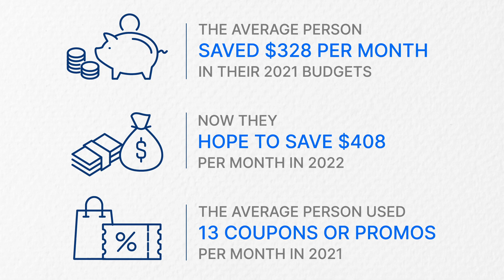Americans say 2022 is the year of financial stability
Mark your calendars: two-thirds of Americans are hyping up 2022 as the year to become more financially stable.

A survey of 2,000 U.S. residents has found 76% have a new year’s resolution centered around being smarter with their finances, up from 73% who stated the same last year.

This optimism comes as 62% of respondents said 2021 was easier on their finances — double the amount of people who claimed 2020 was painless on their wallets (31%).

However, half (47%) saw financial difficulties in 2020, and only 15% said the same for this year. Over four in five (83%) are concerned about inflation and 76% fear that it will be a major setback in reaching their financial goals next year.

People’s employment status may also play a role in how they feel about their finances. Seventy-six percent had full-time employment in 2021, up from 58% in 2020.

Commissioned by Slickdeals and conducted by OnePoll, the survey aimed to compare and examine personal finance goals heading into 2022 with results from a survey addressing the same topic for 2021.

The study also revealed three in four (76%) believe they can accumulate more wealth in the new year by repairing their financial statuses.

The best ways to do so, according to respondents, include getting out of debt (50%), removing unnecessary bills (47%) and seeking deals or coupons when shopping (44%).

More than three-quarters (77%) recognize that being more financially responsible means changing their shopping habits, despite 65% admitting they went overboard with their money in 2021.

Most respondents (83%) believe having financial stability can positively affect their lives.

“The new year is a great time to review your financial scorecard for the past year and then set goals for improvement,” said Louie Patterson, senior finance editor for Slickdeals. “It’s promising that heading into 2022, Americans reported optimism about their finances, and some simple tweaks in the new year can help them reach their goals even faster.”

Seventy-seven percent of those surveyed believe saving money is easier if they are smarter about shopping.

That means planning to save more money on the side per month for many. The average person saved $328 per month in 2021, and now they hope to save $408 per month in 2022.

Respondents shared that when they shop responsibly, there are several factors they consider, such as paying attention to the number of good reviews a product has (49%), the retailer being trustworthy (46%) and the product’s company being trustworthy (46%).

Three in four (74%) said a company’s ethics also matter when deciding whether or not to purchase from them.

“Saving more money does not always involve drastically altering your day-to-day lifestyle. Easy changes such as cutting unnecessary subscriptions or looking for more deals and discounts when shopping, can add up to big savings,” Patterson added. “By tapping into our community of savvy shoppers, consumers can quickly make strides toward their new year’s financial goals.”